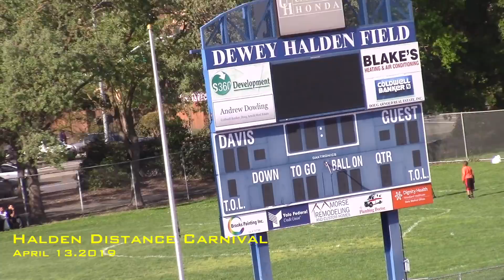2019 Halden Distance Carnival - Boys 1600m section 12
This video is about 2019 Halden Distance Carnival - Boys 1600m section 12